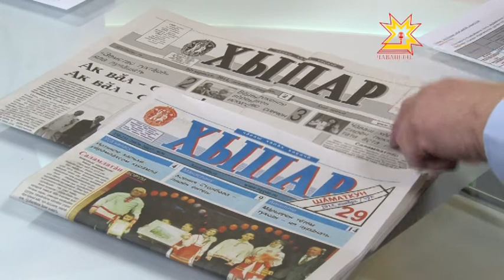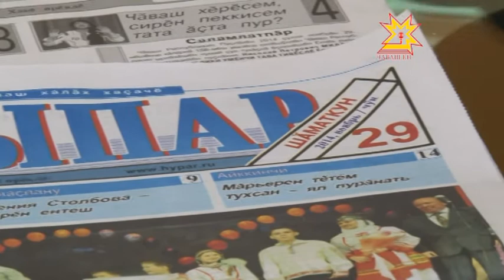Тĕплĕ калаçу. Выпуск 04.12.2014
Сергей Павлов, "Хыпар" издательство çурчĕн тĕп редакторĕн çумĕ